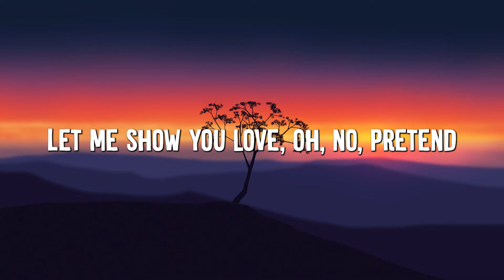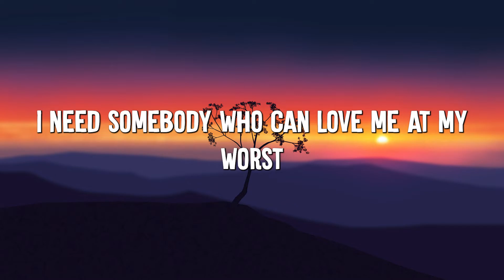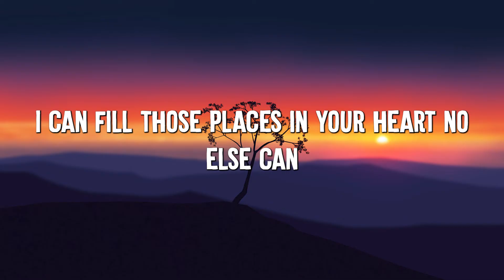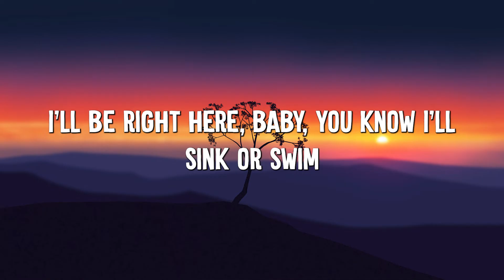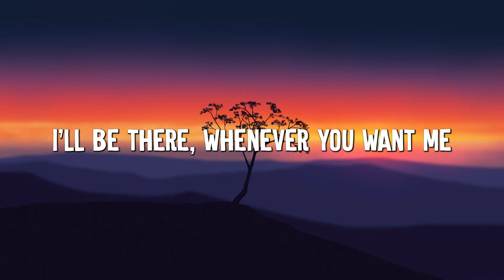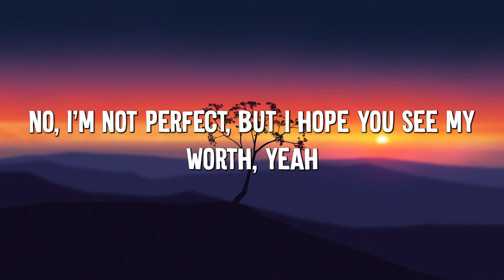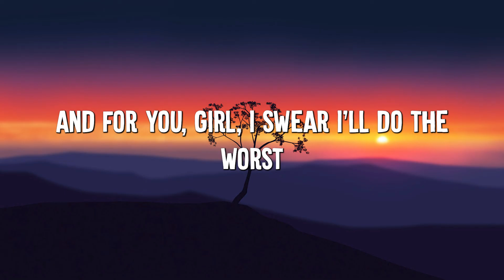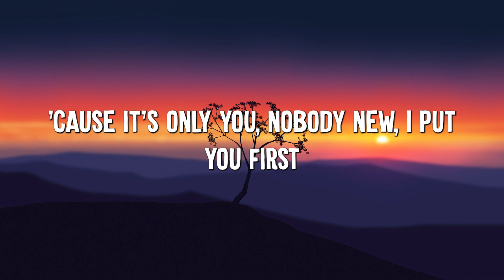Pink Sweat$ - At My Worst (Lyrics)